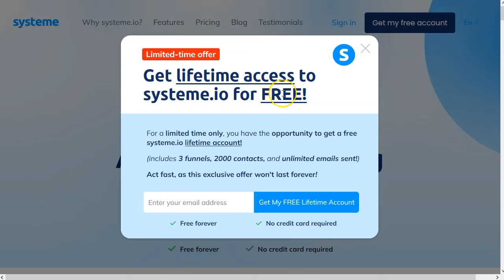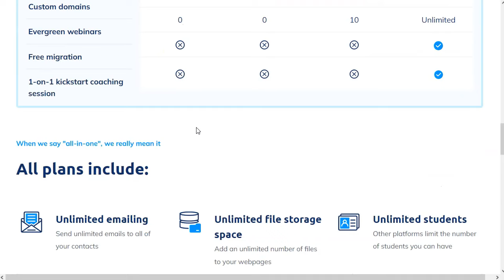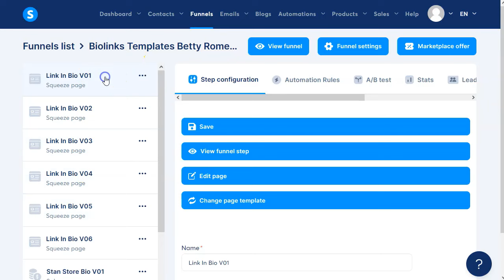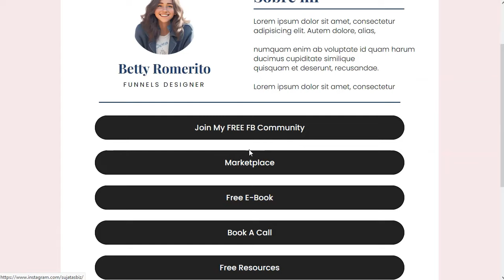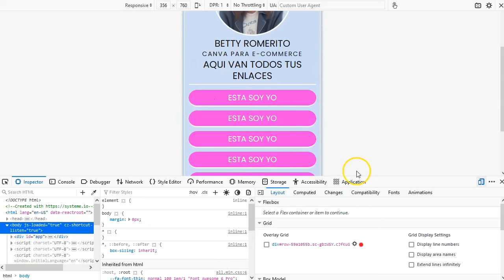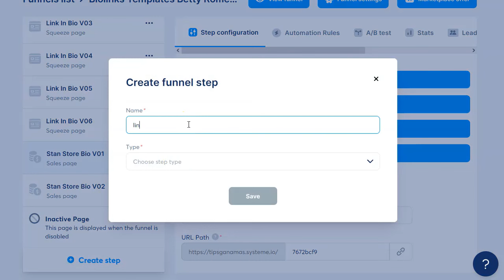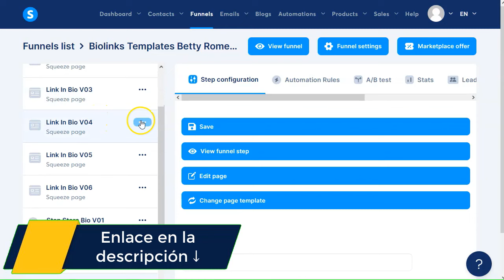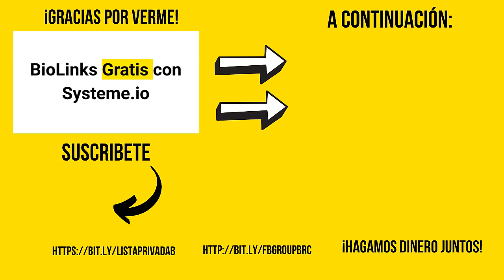Biolink pages Gratis. Con systemeio 😎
¡Hey marketers!

Este es un poderoso video en el que te voy a ahorrar unos cuantos cientos de dólares 🙂
Te voy a decir como puedes tener montonazo de biolinks gratis.
Todas bien buenas y convertidoras.
Desde systeme.
Gratis.

Super bueno.

Con tu cuenta gratuita puedes tener todas estas que he preparado para vender, pero a ti te las dos sin costo alguno, aprovecha que son gratis!

¡VAMO$!

Saludos
Betty Romerito

★★⚠️IMPORTANTE ⚠️★★